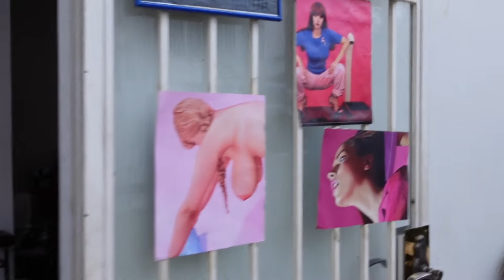Máy ảnh film Konica FTA siêu hiếm và vision 3 500T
Chào các bạn, đây là con máy siêu mới cóng mà chắc vì lạ nên hông ai ưng con máy hết. Mình tranh thủ trên tay và test 1 cuộn film thì thấy thật sự rất là ngon các bạn ạ, dễ xài nữa. Tiếc là trên thị trường khó mà kiếm được con thứ hai =.=
Còn về film vision 3 500T, chữ T ở đây vốn là Tungsten dùng cho chụp trong điều kiện ánh sáng là đèn huỳnh quang. Ờm mình không có đèn và kết quả là ảnh cho ra sẽ có chút ám màu như các bạn đã thấy đó. Cụ thể tại sao thì mình sẽ nói rõ hơn trong một video khác. Lần này mình tráng là ở LLAB và chọn  là scan máy không lấy viền. các bạn cảm thấy sao thì bình luận (cmt) bên dưới cho mình biểt với ha.

00:00 intro
00:16 Giới thiệu quán và cuộn film vision 3 500T
01:02 Xem con máy Konica FTA nà
01:44 Hướng dẫn mở máy film Konica FTA
02:05 Hướng dẫn lắp film vào máy Konica FTA
03:15 Review nói một chút về cuộn vision 3 500T
03:40 Xem hình chụp bởi combo Konica FTA và lens chân dung 50mm

Mình sử dụng chủ yếu máy quay:
- Sony A7iii
- Sony A6300
- Sony A5100

Máy film mình dùng:
- Pentax SP
- Minolta AL-F
- Olympus OM1